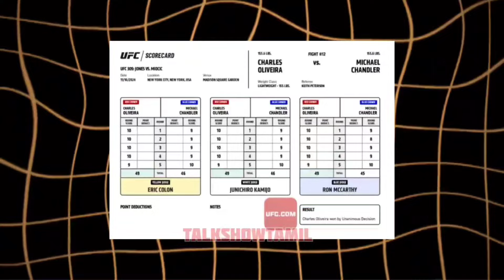UFC 309 REVIEW தமிழில் | GOAT JON JONES , CHARLES OLIVIERA WIN | TALKSHOWTAMIL